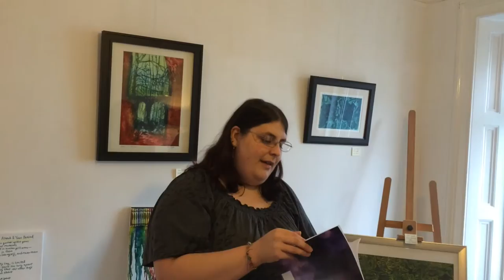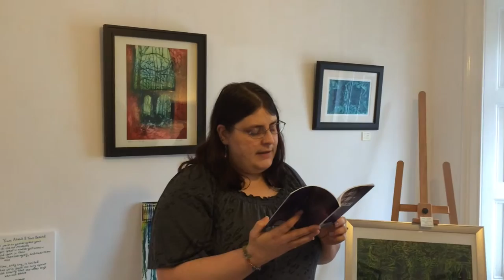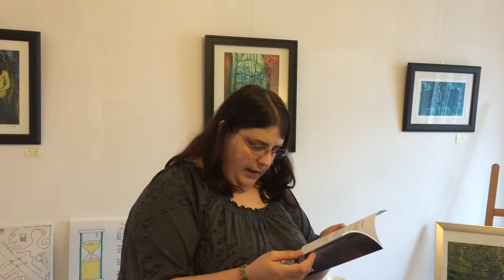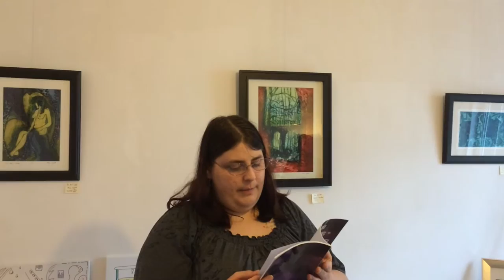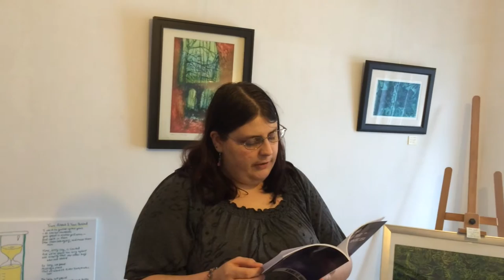The Love Poems | Book Launch Reading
Author Ellie Rose McKee reading a selection of poems, at the launch of her new book - February 2016.
Filmed by Steve Herron at The Blackberry Path Art Studios, Bangor, Northern Ireland.